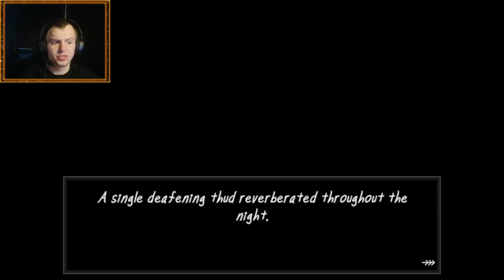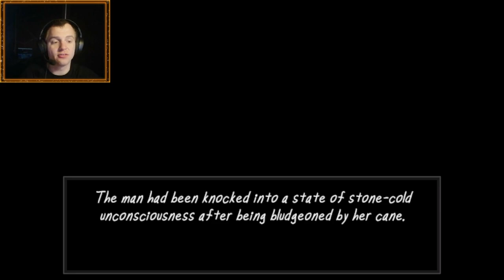Wanna Play A Game - No Strings Attached - Full Game - Full Gameplay - Full Lets Play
Somewhere on Zara Lane there exists a small, dimly-lit hotel.
Late one night, the proprietor's nap is abruptly cut short by a strange commotion coming from within one of the rooms.
After an unsuccessful attempt to ignore the issue, she is given a strange gift box which contains a single clue...
Can this puzzle be unraveled before it's too late?

The Man from the Window